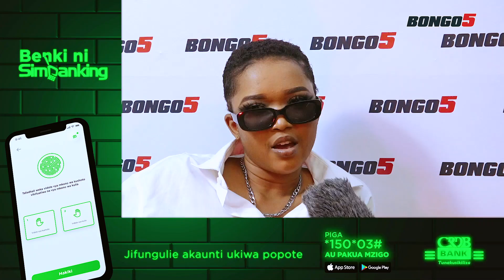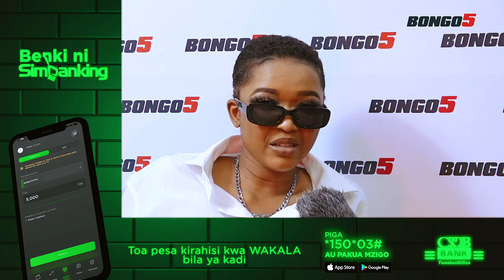OFFICIA NAI; DIAMOND DIO SABABU YA MAHUSIANO YANGU KUVUNJIKA, PENZI JIPYA NA FRED VUNJA BEI